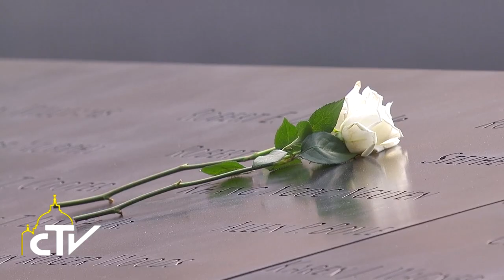Stati Uniti, Ground Zero Memorial 25.09.2015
Chiediamo al cielo il dono della pace

A Ground zero, nel memoriale dell’11 settembre, Papa Francesco ha proposto ai rappresentanti delle grandi religioni mondiali di pregare in silenzio, “ciascuno nella sua maniera ma insieme”, per saper bandire “i nostri sentimenti di odio, di vendetta, di rancore”. Dall’inviato Alessandro Di Bussolo.